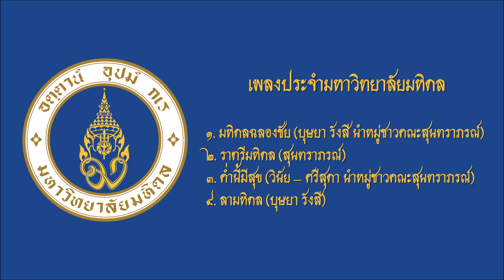เพลงประจำมหาวิทยาลัยมหิดล - วงดนตรีสุนทราภรณ์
เพลงประจำมหาวิทยาลัยมหิดล โดย วงดนตรีสุนทราภรณ์

00:00 1. มหิดลฉลองชัย (บุษยา รังสี นำหมู่ชาวคณะสุนทราภรณ์)
02:51 2. ราตรีมหิดล (สุนทราภรณ์)
05:51 3. ค่ำนี้มีสุข (วินัย - ศรีสุดา นำหมู่ชาวคณะสุนทราภรณ์)
09:02 4. ลามหิดล (บุษยา รังสี)